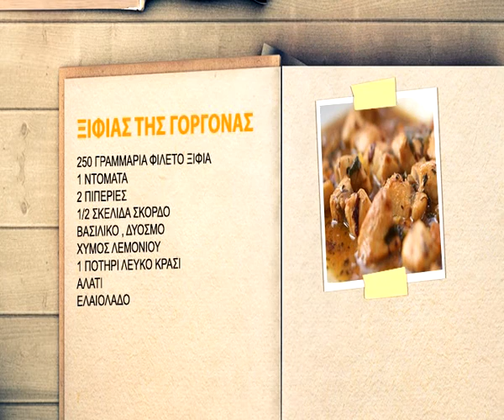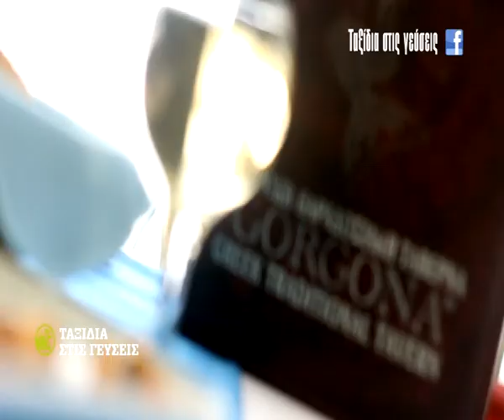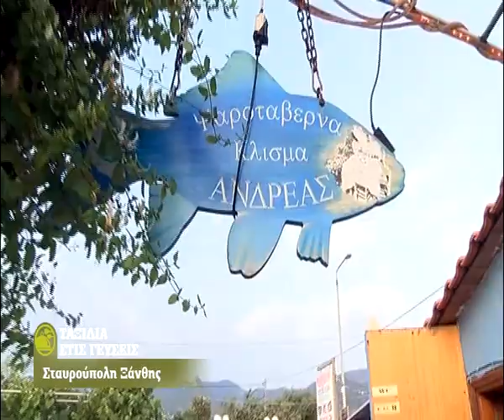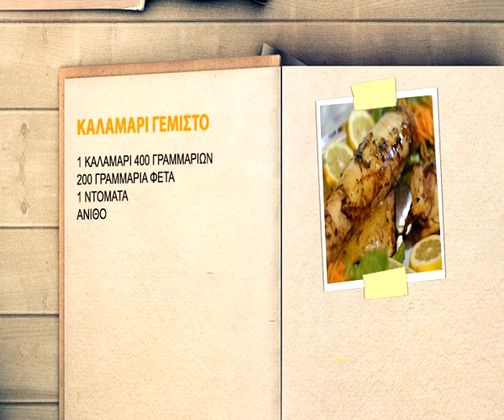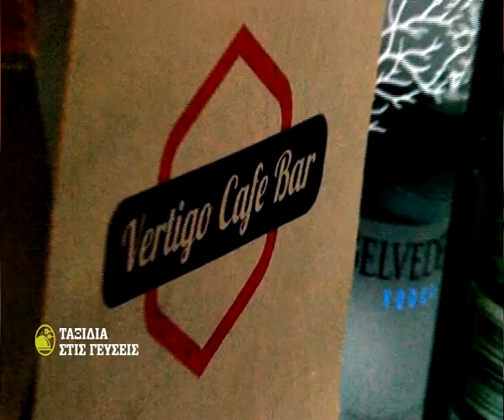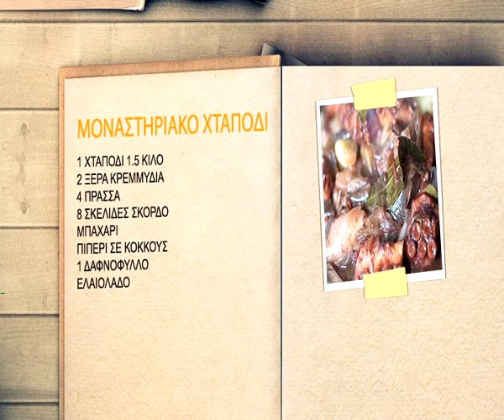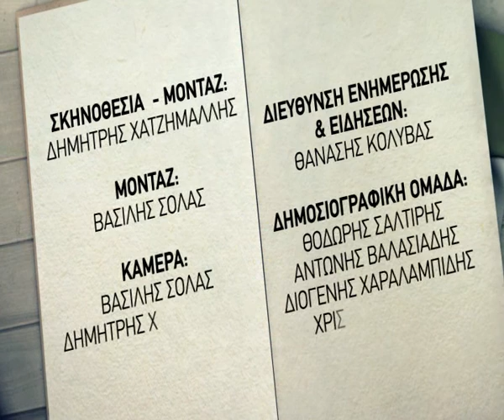Ταξίδια στις Γεύσεις | Στο νησί της Θάσου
"Ο chef Πέτρος Μαούνατζης μας ταξιδεύει σε μαγευτικούς προορισμούς όπου ανακαλύπτει γεύσεις, μυρωδιές κι' αρώματα, μέσα από τοπικές συνταγές και προϊόντα. Μαγειρεύει μαζί με τις νοικοκυρές ντόπιες, παραδοσιακές συνταγές για φαγητά και γλυκά, που μας παρουσιάζει με τον δικό του μοναδικό τρόπο που μόνο αυτός ξέρει. Ο Πέτρος μπαίνει στα σπίτι μας, ανακαλύπτει αυθεντικές παραδοσιακές ταβέρνες και εστιατόρια, πρωτότυπες καλλιέργειες και τοπικές παραδοσιακές επιχειρήσεις τροφίμων και ποτών, που μας προσφέρουν τα μαγικά, μοναδικά, γευστικά προϊόντα του τόπου μας. Καθίστε αναπαυτικά και απολαύστε την μοναδική εμπειρία με τα ΤΑΞΙΔΙΑ ΣΤΙΣ ΓΕΥΣΕΙΣ του chef Πέτρου Μαούνατζη.